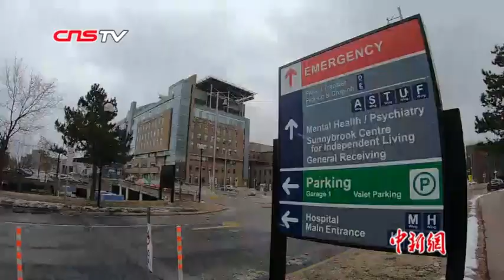加拿大总理特鲁多华人社区拜年 强调反对歧视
当地时间2月1日，加拿大总理贾斯廷•特鲁多赴多伦多华人社区，向包括华人在内的亚裔族群拜年。他强调，加拿大社会不容许因恐惧或错误信息导致的歧视存在。